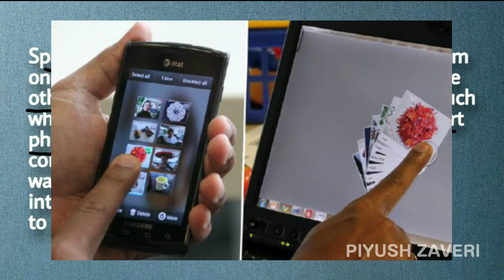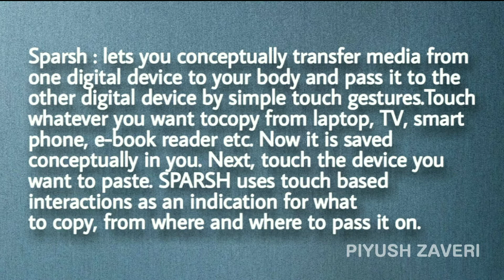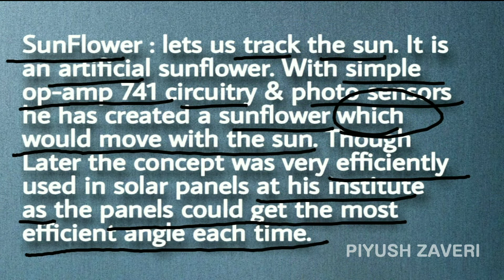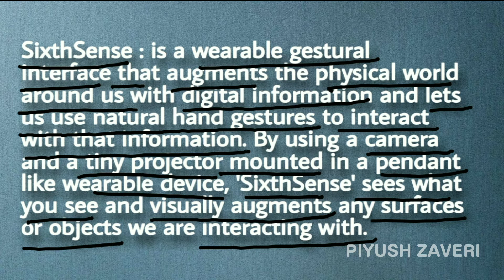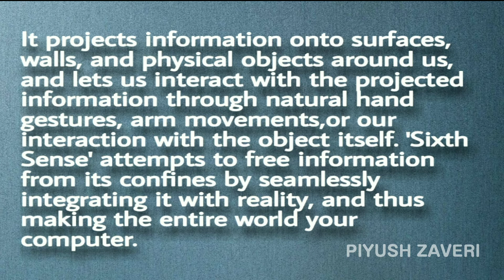Std11-Unit 2-Read 2-A Palanpur youth reinvents the Humble Watch ( in gujarati)-part 2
Complete word to word translation
explanation in gujarati

Do you want to have fun learning english easily?

You will learn useful vocabulary,  pronunciation and more with this class..!!

So, Let's learn English with Piyush sir.

Work hard, study hard.

LÏFÈ is GØÓÐ ,God is GRÊÄŤ,I m BLÉSSËÐ, Thank GØÐ.

Pranav Mistry, a native of Palanpur, North Gujarat showcased the impossibly futuristic watch "Gear"to the world.

Mistry is the head of Think Tank Team, Samsung Research America, who has designed the 'digital' watch that lets you check messages with a glance or make conversation 007 style.

"When he was about 11, he (Pranav) used to say, 'Hu moto thaine bahu naam kamaish'

He studied in his mother tongue, Gujarati, and later joined Nirma University, Ahmedabad for his BE in computer engineering.

He went on to complete his post-graduation (industrial design) from IIT -Mumbai,

TeleTouch :  lets you touch and control things from a distance.

Sparsh : lets you conceptually transfer media from one digital device to your body and pass it to the other digital device by simple touch gestures.

SunFlower : lets us track the sun. It is an artificial sunflower.

SixthSense : is a wearable gestural interface that augments the physical world around us with digital information and lets us use natural hand gestures to interact with that information.